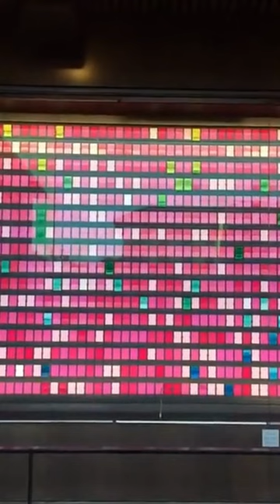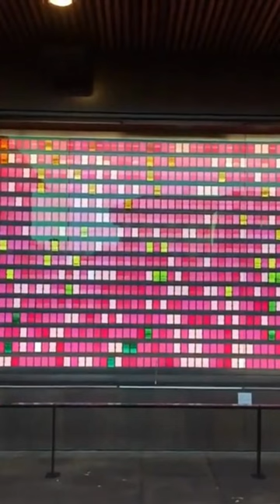The Monument to Change as It Changes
The Monument to Change as It Changes, an installation at Stanford University, California, is a 2048 flip digit 80 color module technology traditionally used by European train stations to display train arrivals/departures. Designed and installed by Peter Wegner